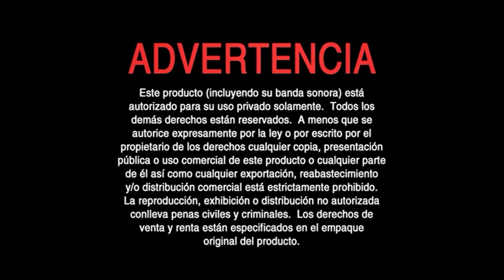Inicio DVD Caballo de Guerra 2012 (Argentina)